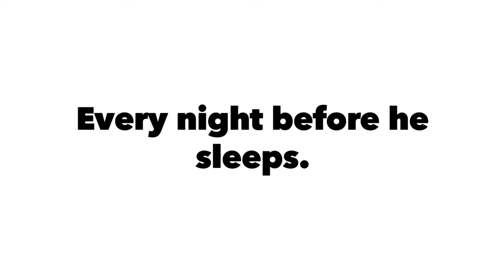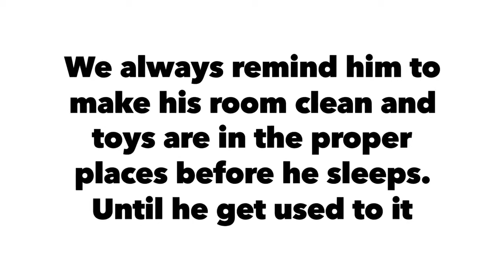Room Disaster! Araw araw nalang